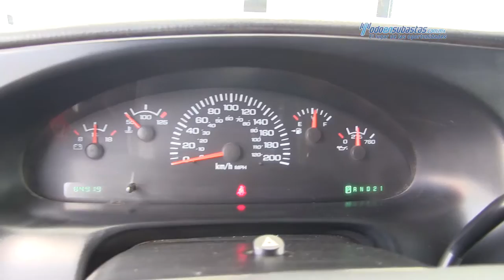Dodge / Ram 1500 Van 2003